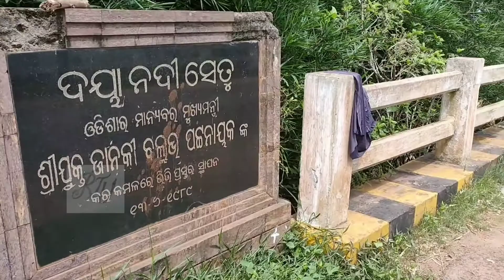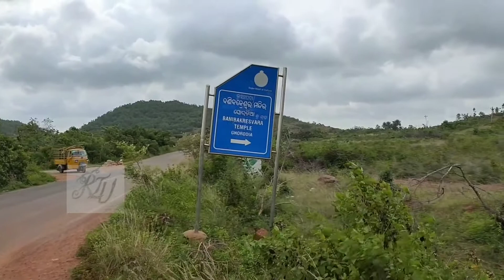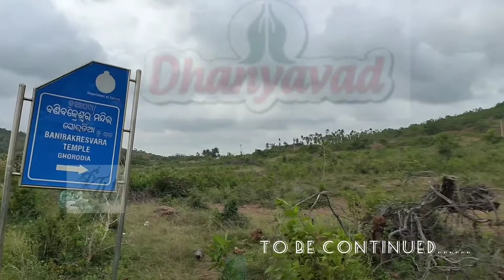Cycling to Bani Bakreswar temple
Bani Bakreswar is a 12th century Shiva temple. Lord faces to the west. It built in Ganga dynasty.